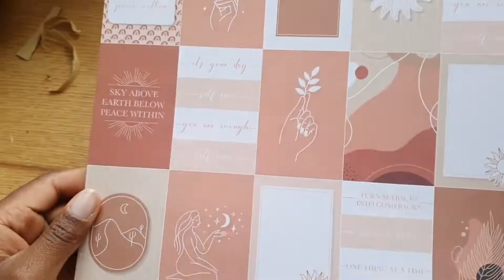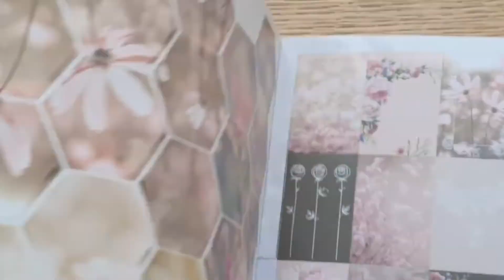PWM mai | Flower Power 🌸